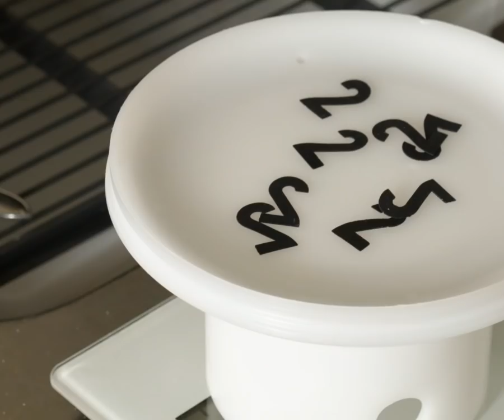Kvit Ole & Olebrim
Thomas and Kathrin have a mini-cheesery set up at their summer farm in Valdres, Norway. "Kvit Ole" is a semi-hard cheese made from raw, organic goat milk. The left over whey is normally given as feed to their three happy pigs. But once a week, they light up the wood burning stove, and make their version of the traditional Norwegian brown whey cheese. "Olebrim" is caramelised whey, with a bit of goat milk and goat cream mixed in.